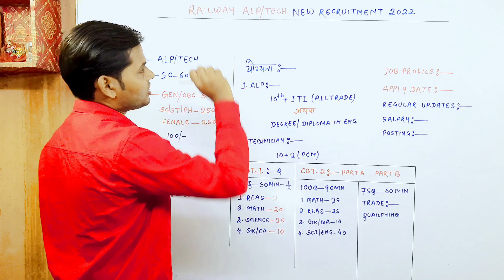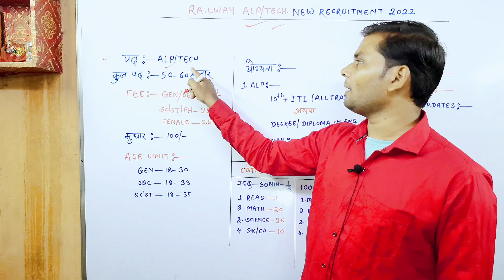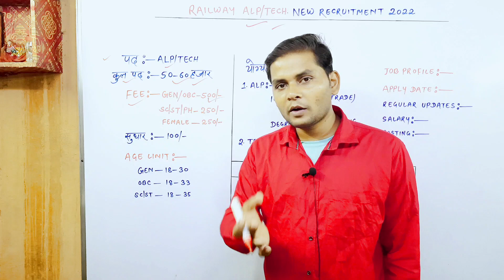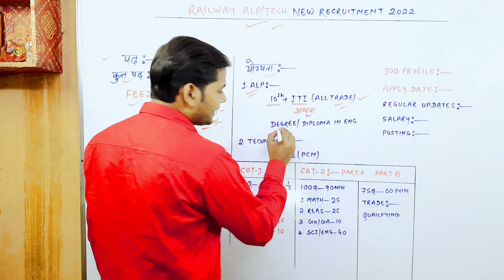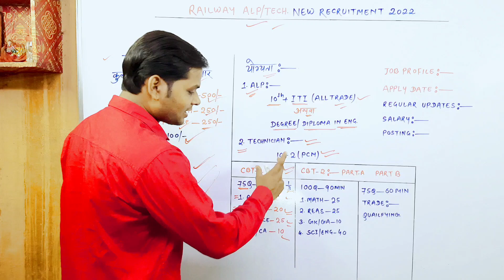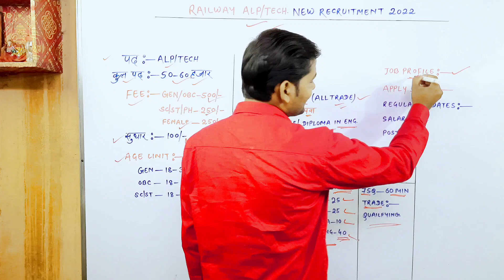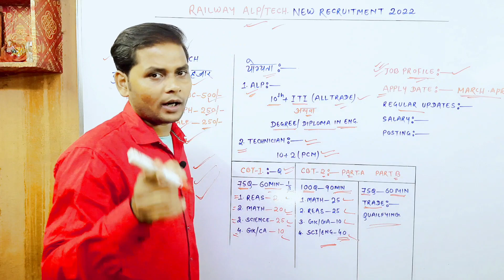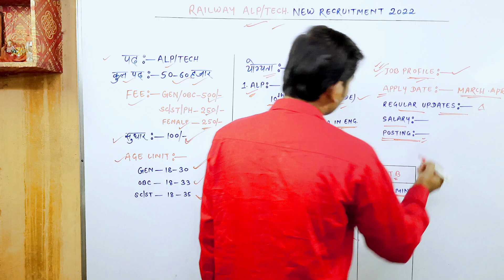Railway ALP Technician New Vacancy 2022-23 | RRB Alp New Vacancy 2022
Railway ALP Technician New Vacancy 2022-23 | RRB Alp New Vacancy 2022 | Railway New Vacancy 2022 | Railway Vacancy 2022.

Mohan Kumar from Jharkhand